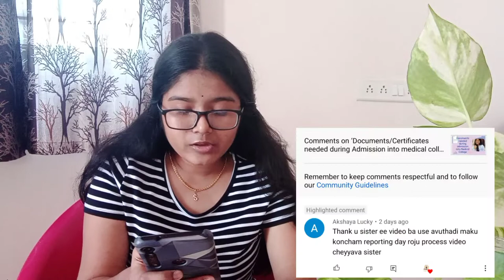Fees structure of Medical colleges | GMC Sklm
Hello guys...!
       In this video I shared info regarding fees structure of medical colleges...
Hope u derive something out of it.

Thankyouu😍